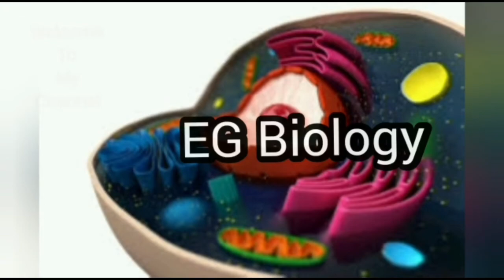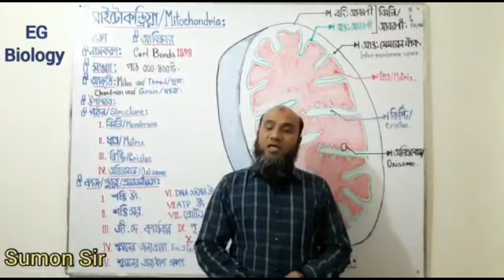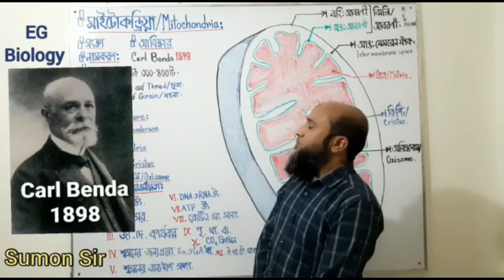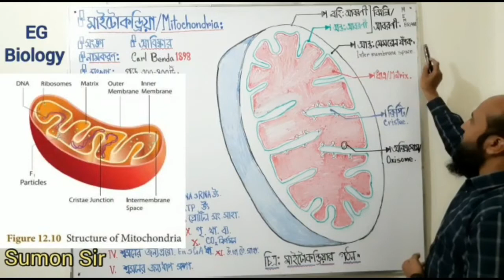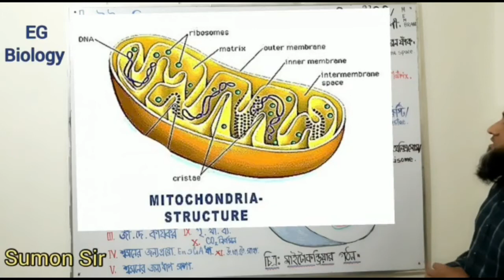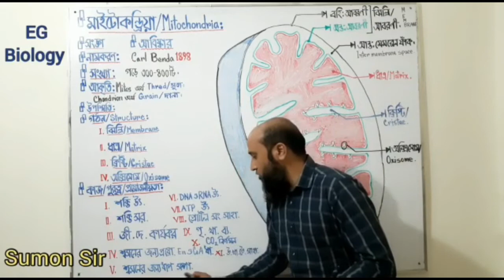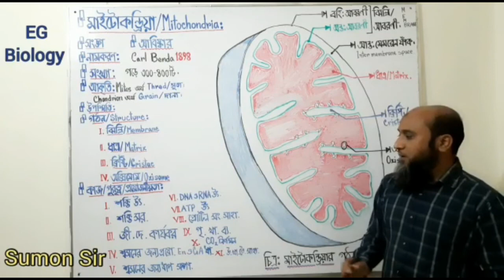SSC Biology chapter 2 | Description Of Mitochondria | জীবকোষের মাইটোকন্ড্রিয়া । সুমন স্যার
জীবকোষের মাইটোকন্ড্রিয়া
SSC Biology chapter 2

মাইটোকন্ড্রিয়া (ইংরেজি: Mitochondria) এক প্রকার কোষীয় অঙ্গানু, যা সুকেন্দ্রিক কোষে পাওয়া যায়। মাইটোকন্ড্রিয়াকে কোষের শক্তি উৎপাদন কেন্দ্র বা পাওয়ার হাউস বলা হয়।

সুমন স্যার
রংপুর পুলিশ লাইন স্কুল এন্ড কলেজ।